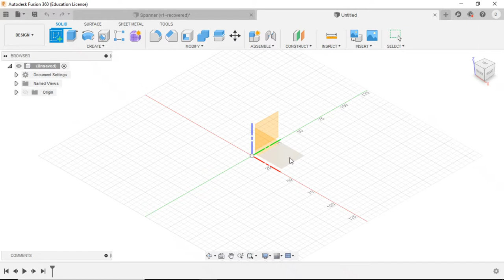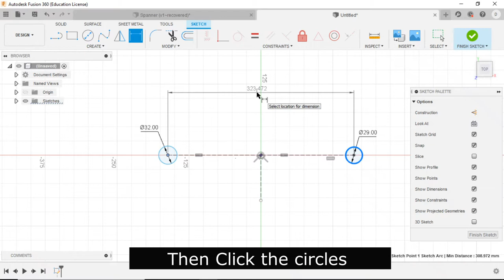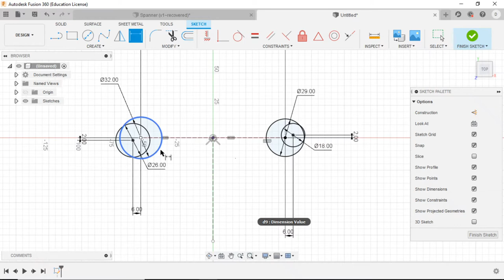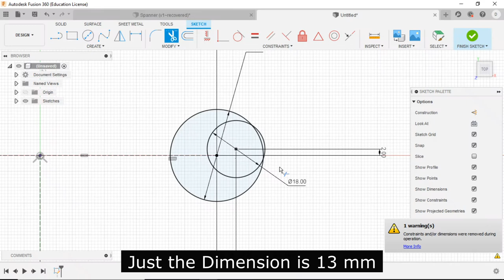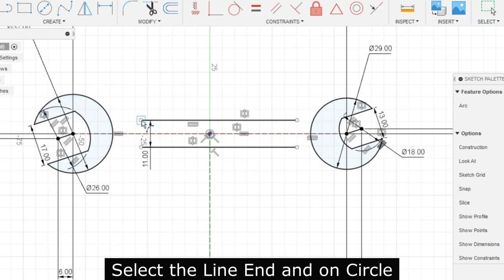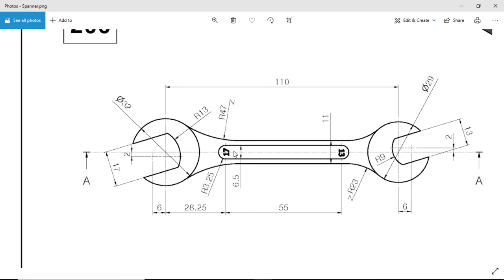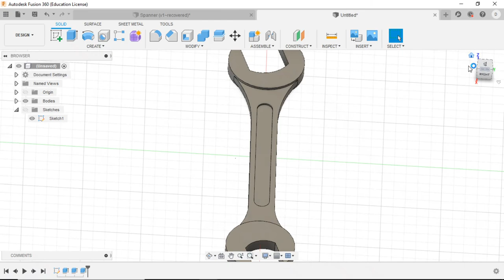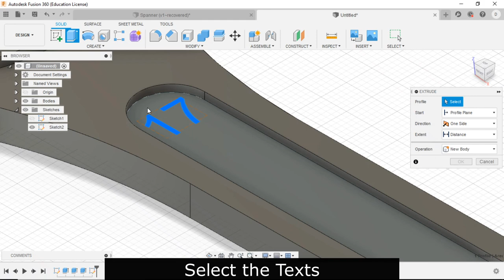Designing a Spanner Using Autodesk Fusion 360 | தமிழில்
Hi friends, I started uploading series of videos to learn fusion 360 for absolute beginners .

In this video, I’m going to explain how to make a Spanner 3D model in Fusion 360 .

 I have given the Diagram and 3D model link used in this video 👇👇👇👇👇👇
Diagram (in pdf) :

 Windows PC has in-built 3d viewer .

If you like this video , give a like . Share to your friends .

If you have any doubt 🧐 in CAD related , Ask me I'll help you  on that . For that , Mention your doubt in comments below or Message me in any one of the platforms ⬇️

I'll respond within a day , if possible , I Clarify your doubts within a week